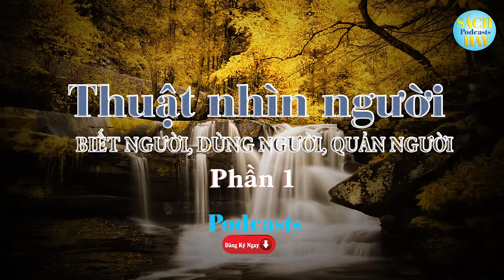Thuật Nhìn Người - Biết Người - Dùng Người - Quản Người (Phần 1) | Sách Hay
Chào mừng các bạn đến với podcast SÁCH HAY nơi các bạn ĐĂNG KÝ có thể nghe được những quyển sách hay về kinh doanh online, tư duy tài chính cá nhân. Nơi mà giúp cho các bạn nghe một cách miễn phí. và giúp cho các bạn trẻ đam mê học hỏi  mà không có điều kiện tiếp cận những quyển sách hay thì đây là nơi giúp các bạn tiếp cận được. Xin cảm ơn các bạn đã lắng nghe chúc các bạn thành công trong cuộc sống.
+ Radio Sách Biết Người Dùng Người Quản Người
Thông Tin Sách Gốc
✔ Mời các bạn  mua sách gốc để ủng hộ tác giả và nhà xuất bản